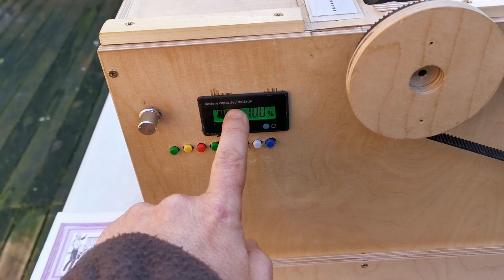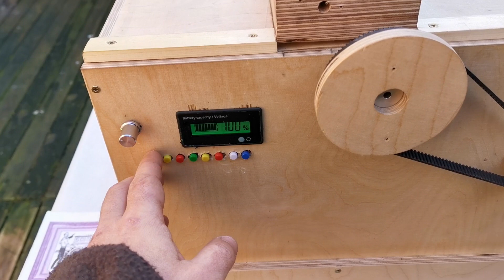Démonstration d'un Orgue de Barbarie électronique